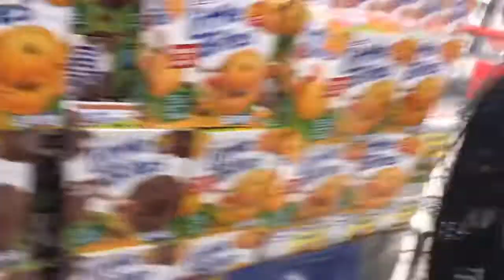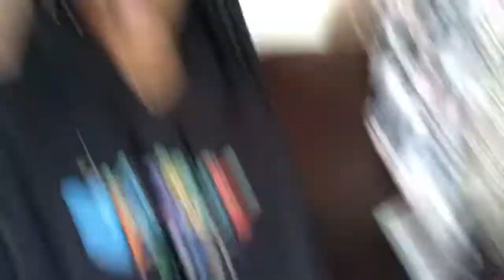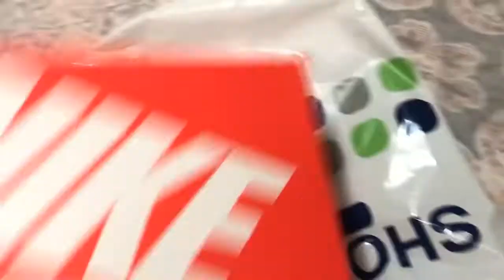COLLEGE VLOG | Packing/Shopping for spring semester, Moving back in!!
Wassup y’all it’s your girl Des.Dionne back with another Vlogy V-Vlog OKAY PERIOD. I hope you guys enjoy this vlog as much as I enjoyed making it. I’m so excited to start my second semester at Tuskegee University and thankful for this opportunity. I love you guys!! 😘